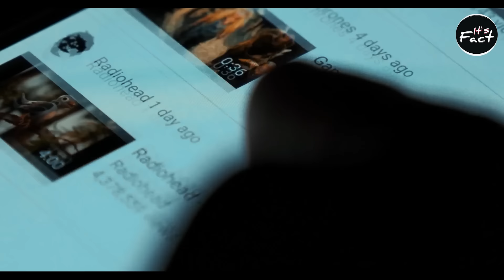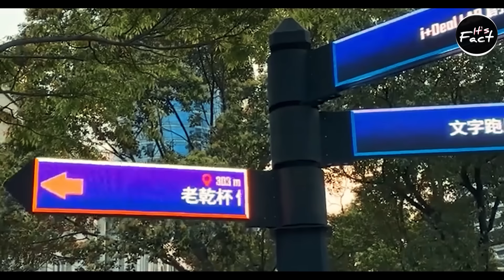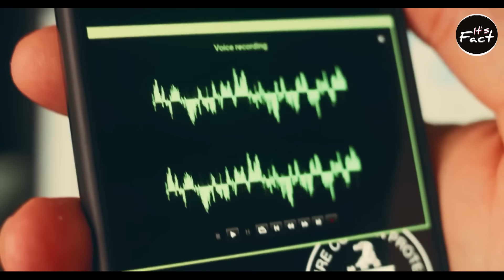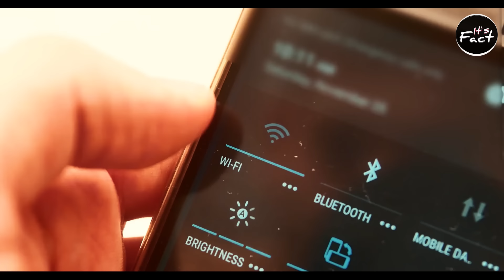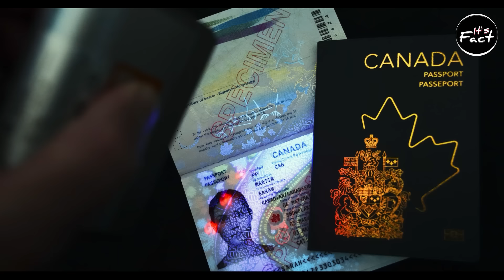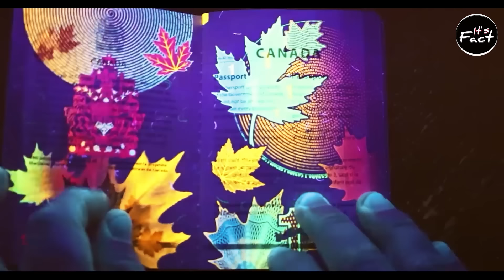Copy of Famous YouTubers | It's Fact | Dhruv Rathee